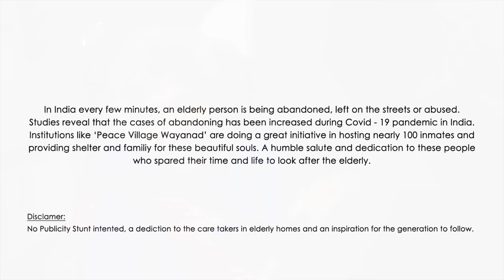Thaniye | Guppy | Sreya Jayadeep | Cover Song | Amala Media House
Thaniye  - Cover Song
Vocal & Featuring - Sreya Jayadeep

Original Song Credits:
Song -   Thaniye Mizhikal
Singers  -  Sooraj Santhosh
Music Director - Vishnu Vijay
Lyricist - Vinayak Sasikumar
Movie -  Guppy
Director - Johnpaul George

Cover Credits:
Concept, Direction and Layout: Shravan Shankar
Asst. Cameraman: Anandhu V Gopal
Pro. Controller: Kiran Xavier

In India every few minutes, an elderly person is being abandoned, left on the streets or abused.
Studies reveal that the cases of abandoning has been increased during Covid - 19 pandemic in India.
Institutions like ‘Peace Village Wayanad’ are doing a great initiative in hosting nearly 100 inmates and providing shelter and familiy for these beautiful souls. A humble salute and dedication to these people who spared their time and life to look after the elderly.
Disclamer:
No Publicity Stunt intented, a dediction to the care takers in elderly homes and an inspiration for the generation to follow.